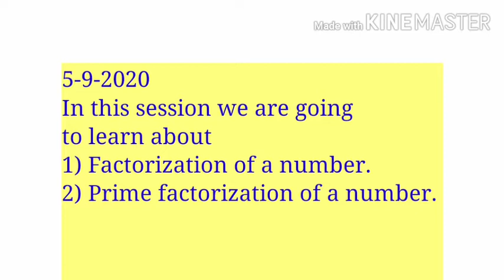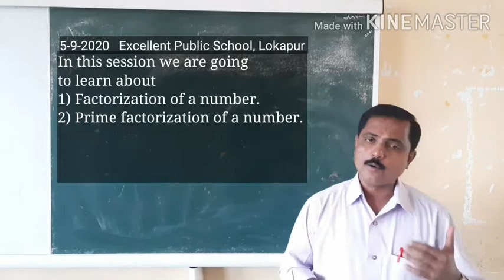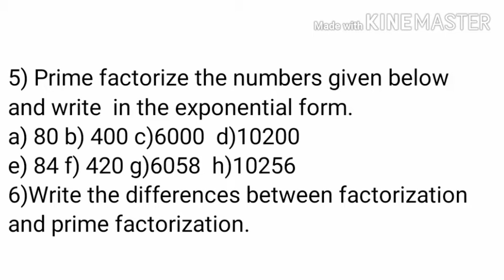DrJSNavali/6th to 10th Maths CBSE/Factorization and Prime factorization of numbers